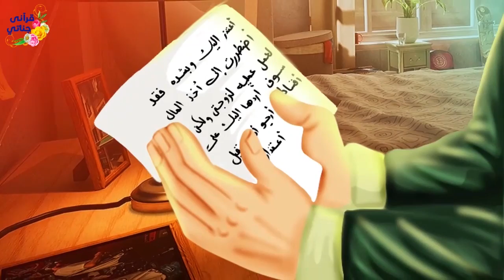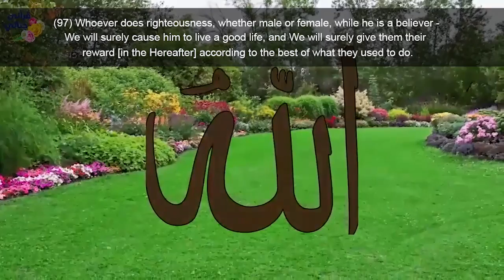Invocation of a father | True Islamic Video